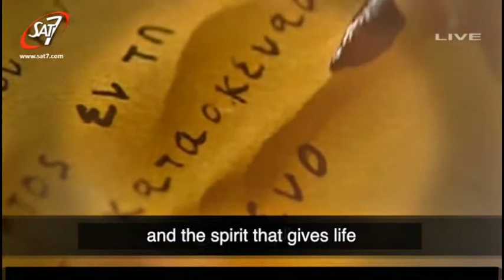Revisions - promoting Christian unity and dialogue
Revisions is a new SAT-7 series that explores issues that have divided Eastern and Western Churches. It is hosted by renowned musician Maher Fayez and features guest theologians as well as musical performances by Fayez.